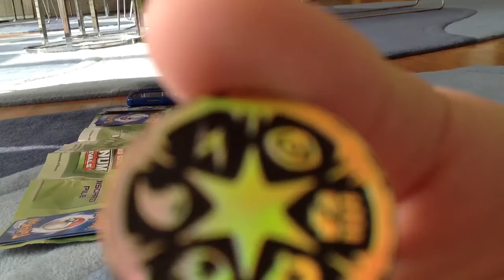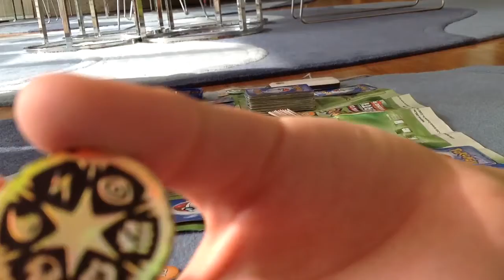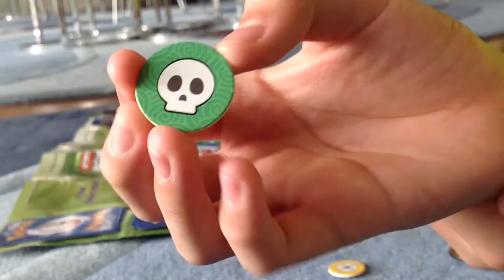Pokemon VS DAwesomenessmonsta | Rules & Stuff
RULES & STUFF!!!